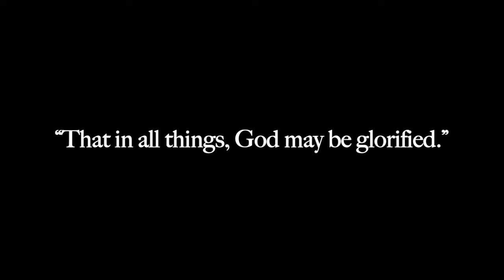SAINT LODOVICO PAVONI FIESTA_MAY 28, 2021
Lector Ministry fiesta greeting